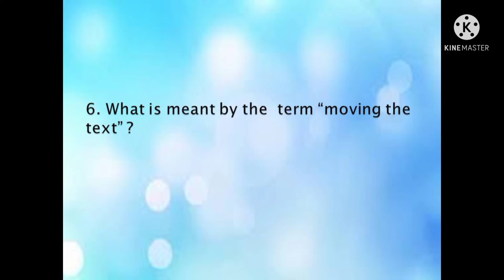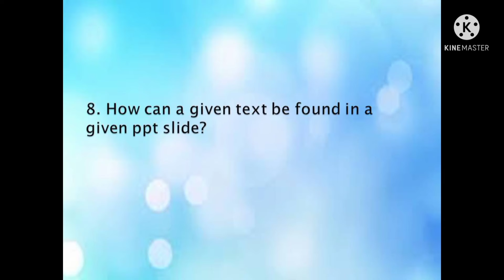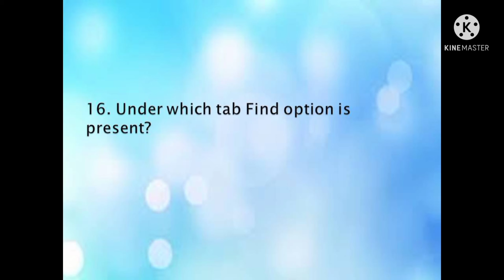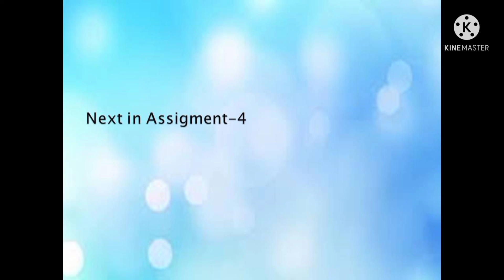Class 9(7) digital Presentation short questions